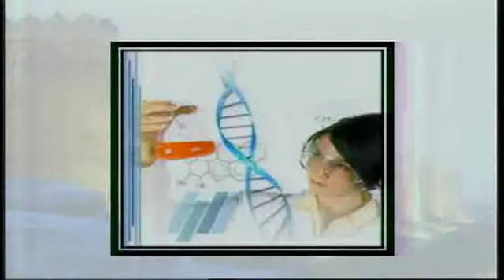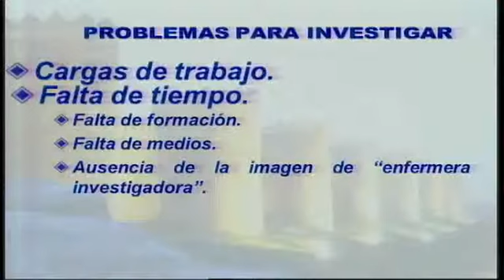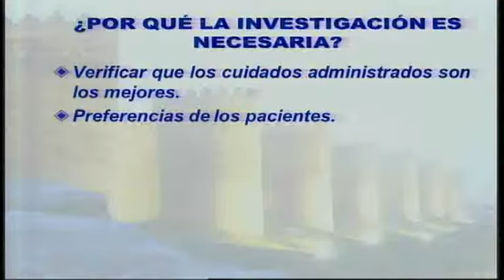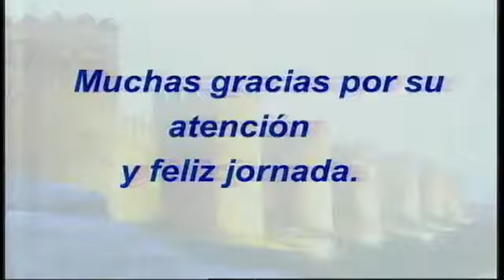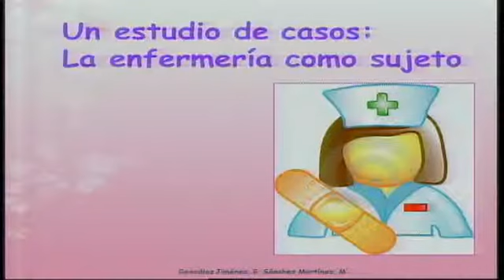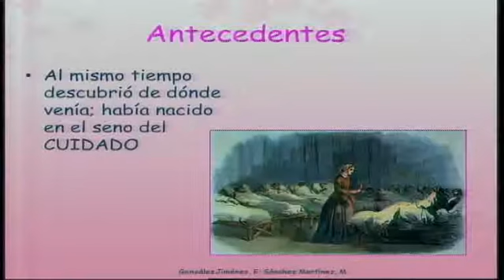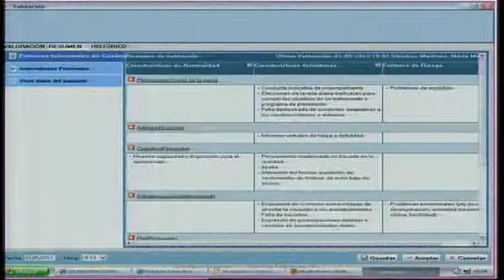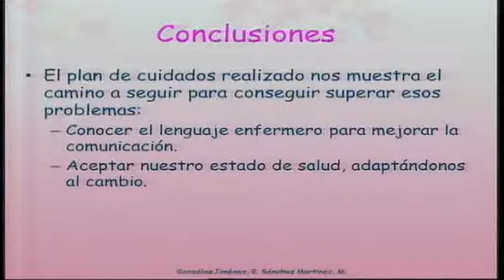Jornadas de Enfermería 4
Cuarto clip de las Jornadas de Enfermería que la Universidad Católica de Ávila organizó en el mes de mayo.